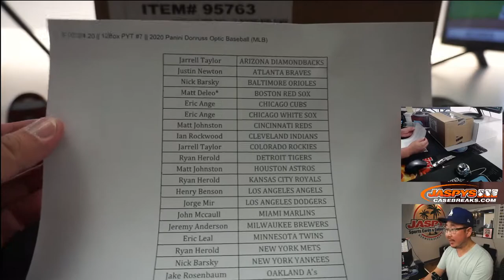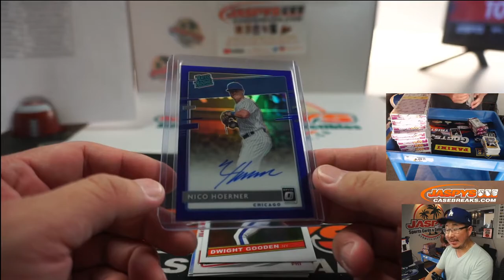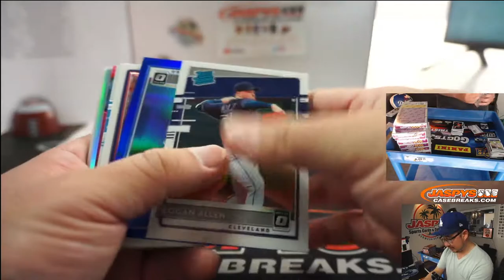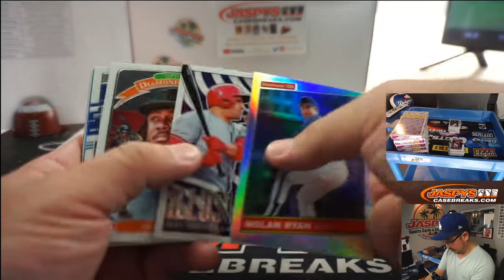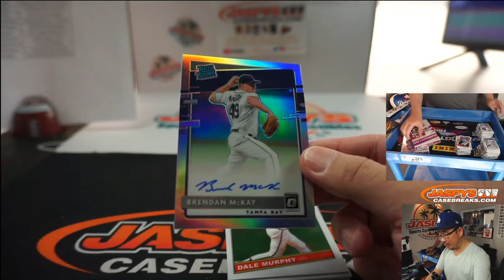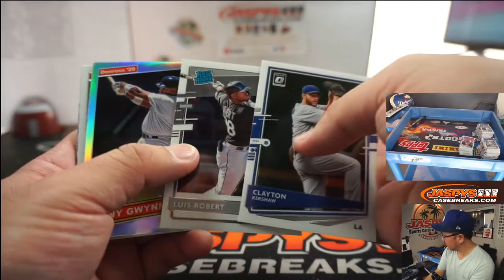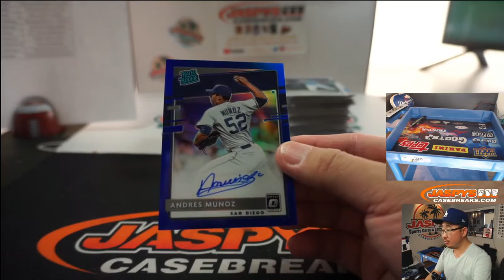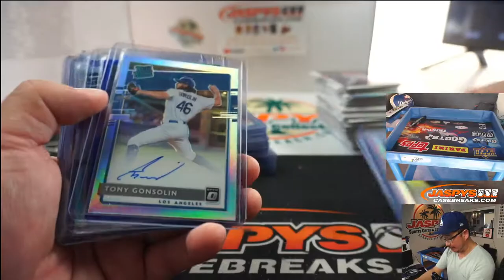F, 07.24.20 || 12Box PYT #7 || 2020 Panini Donruss Optic Baseball (MLB)